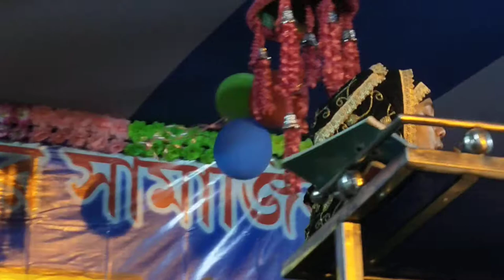Na telephone na telegram chitiyon deevena.... Shamima sultana Islamic naat